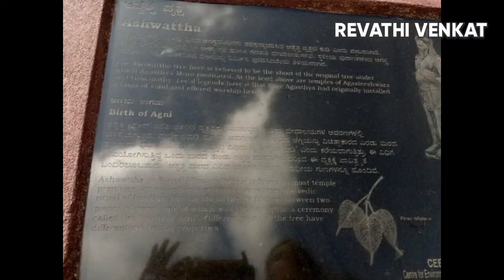🛑TRAVELVLOG : Exploring coorg |Jungle House | Scotland of India | AdventuresTrip | Thalacavery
Madikeri is a hill town in southern India. Framed by the Western Ghats mountain range, it’s known for the Raja’s Seat, a simple monument overlooking forests and rice paddies.